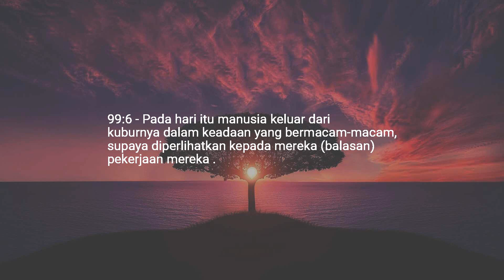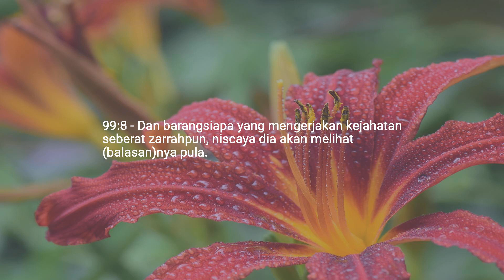Bab 99 — Gempa Bumi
Semoga Allah memberikan balasan yang terbaik untukmu.
Dengarkan Quran buku terakhir dari Allah dalam berbagai bahasa.
Sebarkan saluran ke orang yang Anda cintai, keluarga, dan teman.
Harap beri tahu kami jika Anda menemukan kesalahan.